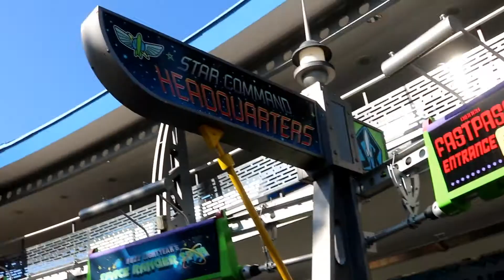Walt Disney World-Travel Diary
Here is a little travel diary I put together from my trip to Disney this week. It is my first travel diary so be kind!!! Make sure to watch in HD!!
 ♡ I love you to the moon & back.